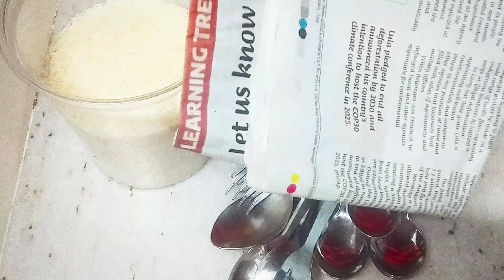kitchen tips|| useful tips|| super tips@riyanshyegerla7902